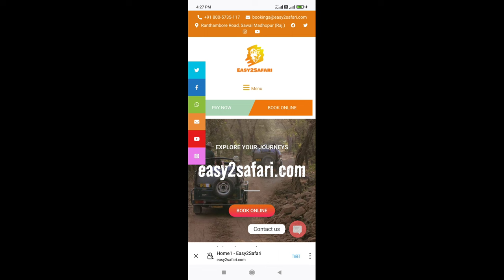famous Tigress of ranthambhore - EP -2 Krishna and Sundari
Krishna T-19 and sundari T-17 sundari is daughter of famous tigeress of machli of ranthambhore,
machali was famous tigress of ranthambhore, she had fin shape mark on her face
machali is known as mother queen of ranthambhore bacause max tiger and tigresses in ranthambhore genetically birth bu machli,
she also called as queen of ranthambhore or  lady of lake because she reside lake side area or zone -3 where dominant tiger or tigresses live,
machali also called as crocodile because she hunt 12 ft magar crocodile but she lost two canine teath
machali was symbol of skill and strength
she have 5 litter and gave birth almost 19 cubs
she gave birth female cubs name as
ST-2 and ST-3 where were sent to sariska alwar
in second litter she gave birth two, cub slant ear and broken tail,
in third litter she gave birth two cubs jhumroo and jhumri
in fourth litter she gave birth bahadur T-3 and shermili
in last litter she gave sundari T-17  baghani T-18 and T-19 krishna
Baghani sent to sariska and she paly role to increase tiger population in sariska
sundari and krishna now made famous tigresses in ranthambhore, most of tiger and tigresses is daughter of machali sundari and krishna
machali is true wild animal in wild nature she born naturally, live naturally and died naturally
she died on 18 august 2016

Ranthambhore is famous national park not for only national Park but also heritage value, ranthambhore national, park spread out 1334 sq km but tourist activity allowed only 329 sq, km area
north side of ranthambhore exist banas river and south side is chamble river, it is surrounded by aravali and vindhyanchal hills,
there is famous ranthambhore fort where inside famous trinetra, ganesh temple situated,
beside tiger there is leopard, sloth bear, spotted deer, sanbhar deer, wild boar, dessert fox, caracle, hyena, etc found and famous and beutifull  bird species also found like spoonbill, douter, stilt, kingfisher, flykatcher, great horn, egret, goldenoreol, et.
in this video explored zone -3 of ranthambhore this is best zone in all ten zones, of ranthambhore,
there is also heritage monument situated like jogi mahal gate, jogi mahal, tomb and hunting place

best safari for tiger
ranthambhore tiger
how to book safari in ranthambhore
best sighting place in tiger safari
ranthambhore kaha, par he
ranthambhore kese pahuche
ranthbhore me kitne tiger he
how many tiger in ranthambhore
machali tiger
arrowhead tiger
akshay kumar visit ranthambhore
ranbeer kapur and alia bhatt visit at ranthambhore
ranveer singh and dipika padukon enjoy ranthambhore safari
ranveer singh and dipika visit ranthbhore
yusuf pathana visit and safari ranthambhore
Rajasthan royal team visit ranthambhore
shark tank judge visit ranthambhoreRanthambhore is famous national park

ranthambhore tiger
ranthambhore kese pahuche
machali tiger
arrowhead tiger
shark tank judge visit ranthambhore
death of krishna
tiger krishna ranthambhore
krishna T-19

Ranthambhore tiger attack
ranthambhore ka kila
ranthambhore ganesh ji ka mandir
ranthambhore ke chauhan